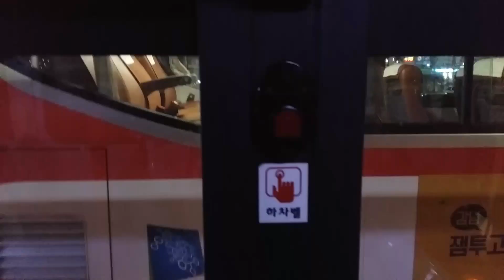신일산운수 091번 하차벨 영상